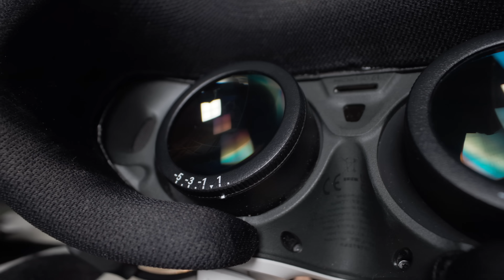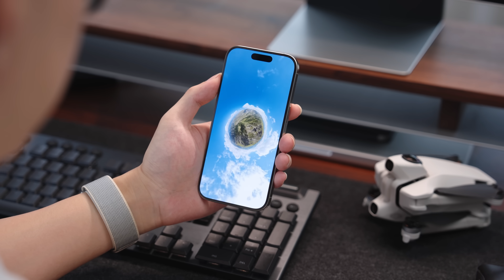硬刚大疆，Insta360孵化的第一架无人机？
每家科技公司都会想着过一段时间就憋个超级大招，这次影石孵化了一个叫作个影翎Antigravity的公司，推出了他们的第一款无人机产品，我们上手体验后觉得它和常规的无人机真的很不一样，所以就让我们一起来看看，这架全景无人机到底行不行？如果你喜欢这期节目，请多多支持我们，并把视频分享给你的朋友们一起看看！